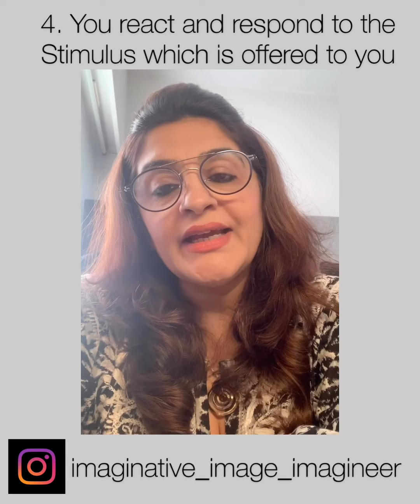Reasons why we need to control the way we think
Tips from your Life Strategist Sapna Handa